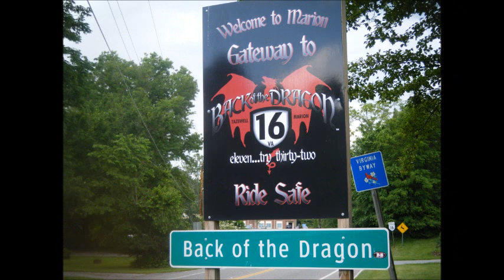2015 YZFR1 takes on The Back of the Dragon (that's right, BACK not TAIL)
Music - Allman Brothers Band -  Mountain Jam (Live)
Greg Allman now reunites with brother Duane (Duane who was killed in a motorcycle accident Oct 29, 1971). Heaven is Rockin'
First I want to say ... Yeah, I know the video is long and most people have the attention span of a gnat. With that said ...
I've recently learned of a new 'Twisty' within driving (riding) distance. Known as the Back of the Dragon ( that's right, BACK not TAIL), this road boasts near triple the length of the Tail of the Dragon, with all the curves and then some. Places on the 'Back' reminds one of the Tail, Snake, Diamondback, Little Switzerland, just to name a few. So, needless to say, it has a little something for everyone.
At 32 miles long, I get through it in a little under 30 minutes, and includes riding though a rain shower, a hit and run, some blood and guts, and the occasional gravel wash, which means I averaged a little better than 60 MPH. Don't know if that's good or bad for this road. But this is my first time on it.
VA-16 from Tazewell, Va. to Marion, Va. (North to South), one needs to watch the entire video to appreciate the road and the scenery.